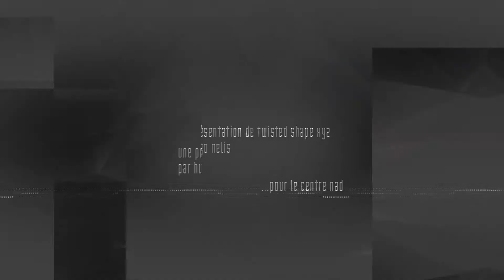NAD - Document de Motivation 2018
Document de motivation pour le Centre NAD.